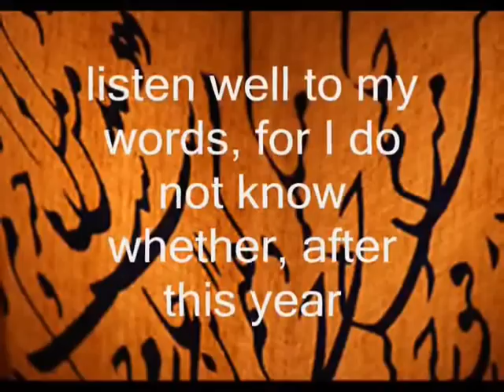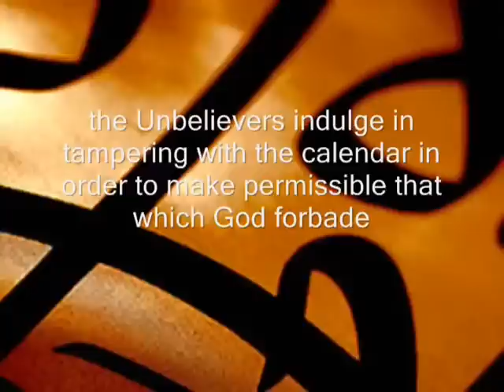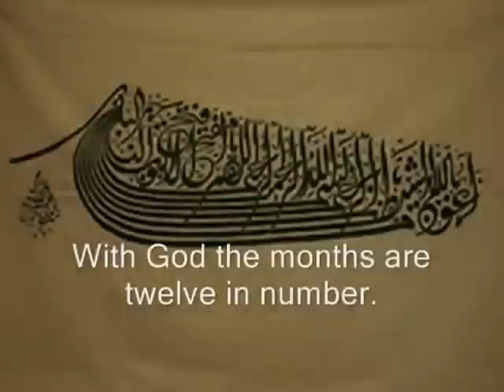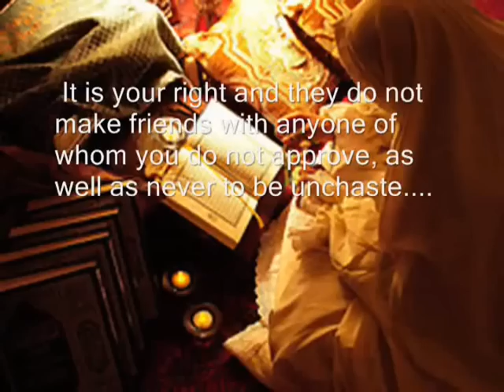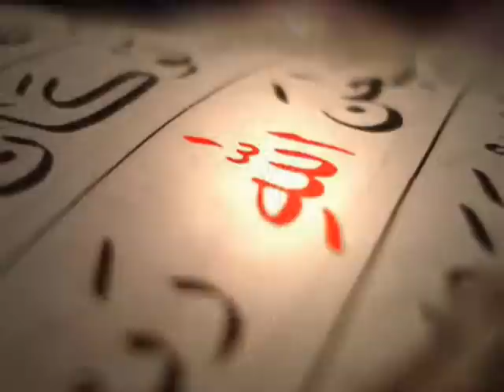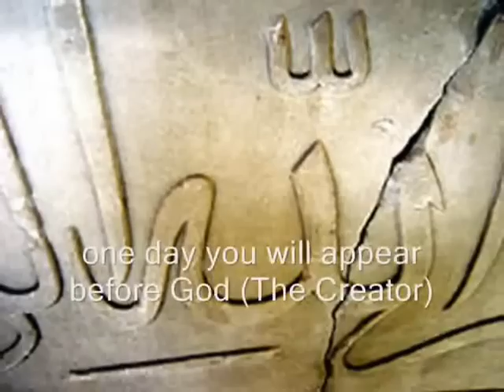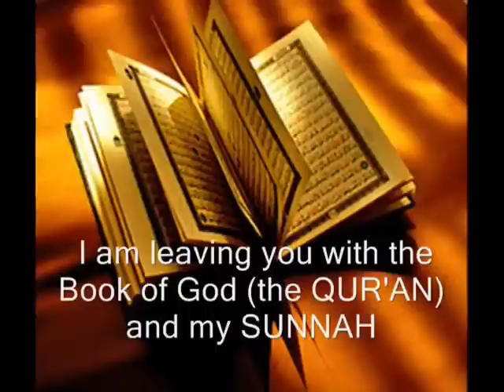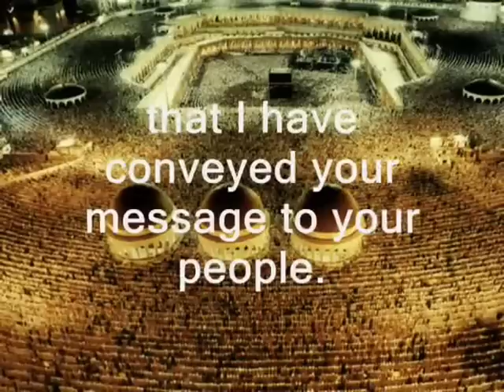Jannath Ke Bam o Dar Pe Muhammed Ka Naam Hai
Har Shaaq Har Shajar Pe Muhammed Ka Naam Hai

Haq Ki Nazar Mein Pyara Muhammed Ka Naam Hai
Duniya Mein SabSe Nayra Muhammed Ka Naam Hai

Aadam Ne Di Duhaye Muhammed Ke Naam Ki!!!
Lazaat Laboun Ne Paye Muhammed Ke Naam Ki

Duniya Banaye Haq Ne Muhammed Ke Waste
Jannat Sajaye Haq Ne Muhammed Ke Waste

Wo Naam Jis Ke Lene Se Toofan Ruk gaye!!!
Wo Naam Jis ke Lene Se Aafaat Bhi Ta'lein

Wo Naam Jis Ka Sani Nahi Hai Zamane Mein
Aisa Koyi Girami Nahi Hai Zamane Mein!!!

Wo Naam Jis Ki Rehmat-o-Faizan Ke Nisar!
Wo Naam Jis Ki Shaan ke Aur Aan Ke Nisar

Horoun Ki Har Nazar Pe Muhammed Ka Naam Hai

Wo Naam Jis Ke Sadke Mein Quran Aaya Hai
wo Naam Jis Se Faiz Ka Samaan Aaya Hai!!

Wo Naam Jis Ke Sadke Mein Tezeeb Aaye Hai
Wo Naam Jis Ne Khulq Ki Surat Dikhaye Hai

Wo Naam Jis Ko Shafa-e-Mehshar Bhi Kehte Hein
Wo Naam Jis Ko Saaqi-e-Kousar  Bhi Kehte Hein

Wo Naam Jis Ki Aaye Hein Kafi Fazelatein
Wo Naam Jis Se Paye Hein Muslim Ne Rehmatein

Wo Naam Jis Ka Paas Salateen Ko Bhi Tha!!
Wo Naam Jis Se Khouf Shayateen Ki Bhi Tha

Wo Naam Jis Se Raah' Pe Gum-Raah Aagaye
Wo Naam Jis Se Khuld Ke Hum-Raah Pagaye

Har Khasar-e-Moutabar Pe Muhammed Ka Naam Hai

Wo Naam Jis Ne Khalq Ko Jeena Sikhaya Hai!
Wo Naam Jis Ne Murdoun Ko Zinda Uthaya Hai

Wo Naam Jis Se Mushkilein Aasan Hogayein!
Wo Naam Jis Pe Khushiyan Bhi Khurban Hogayein

Wo Naam Jis Ka Faiz JahaN  Mein Hai Aaj Bhi
Wo Naam Jo Har-Ek Ki Zaban Mein Hai Aaj Bhi

Wo Naam Jis Ki Barkatein Koun-O-Makan Mein Hein
Wo Naam Jis Ki Aazmatein Koun-O-Makan Mein Hein

Wo Naam Jis Ka Le-Na Ibadat   Khuda Ki Hai
Wo Naam Jis Pe Fazal-O-Inayat Khuda Ki Hai

wo Naam Jis Se Mazhab-e-Islam Mil Gaya
Wo Naam Jis Se Qeemati In'AaM Mil Gaya

Har-Ek Malak Ke Lab' Pe Muhammed Ka Naam Hai

-Hafiz Hazrath Barq Kadapavi